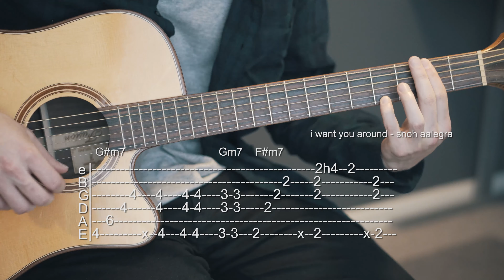How to Play I Want You Around - Snoh Aalegra - Guitar Tabs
*Tab correction - At the end of the first bar, it should say 4th fret where I labeled 5th.

I've had this song on repeat! I didn't see any acoustic version of this song to tab, so I came up with a chord progression for it. Hope yall dig it.

My Gear:
Strings - Ernie Ball Medium Light
Beginner Acoustic I recommend - Yamaha FG800
Beginner Electric I recommend - Fender Squier
Multi Guitar Stand
Single Guitar Stand

Recording:
Microphone - Blue Yeti
Camera - Sony a6300
Lens - Sony 50mm F1.8
Tripod - SLIK 504 QF II Video